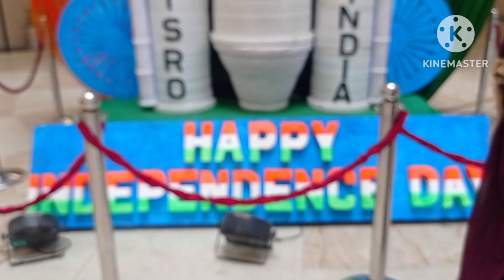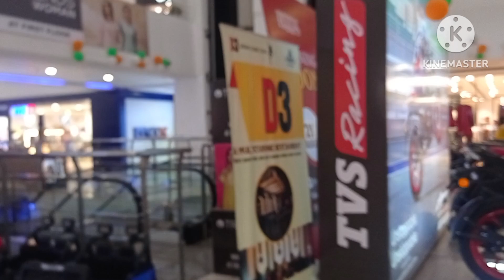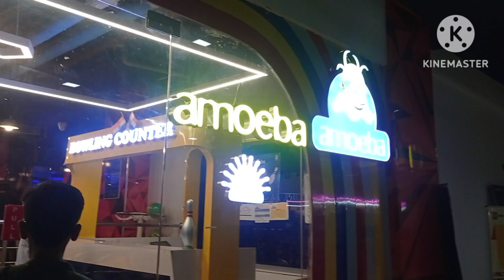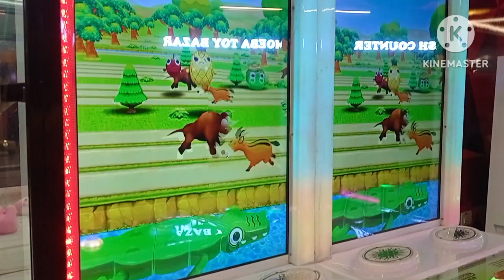Dhanbad tour ,wasepur to prabhatam mall